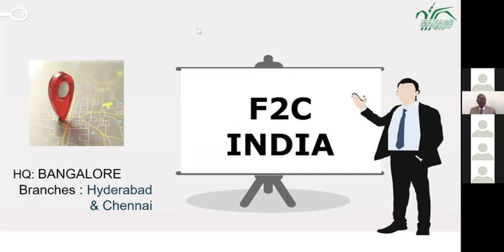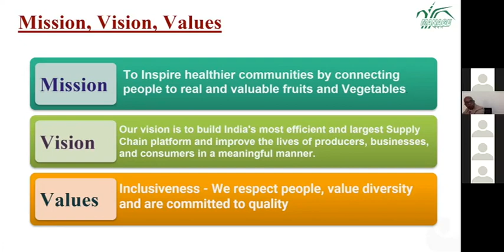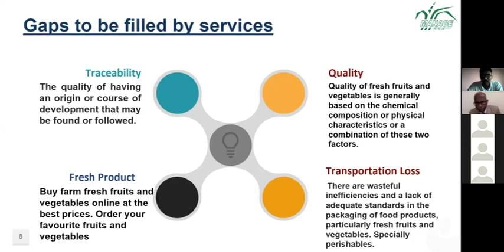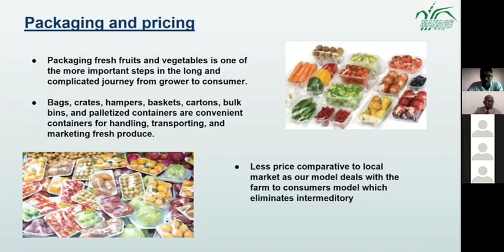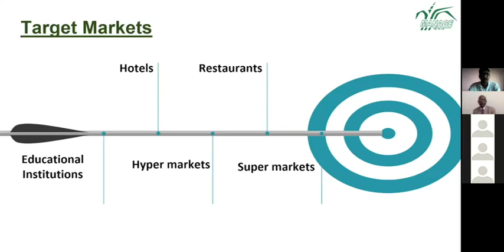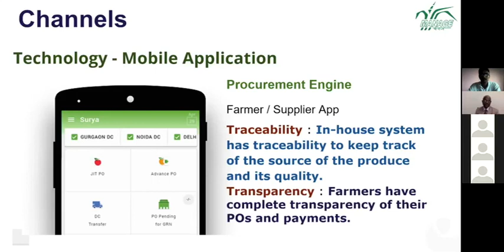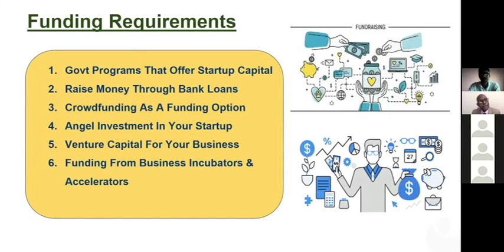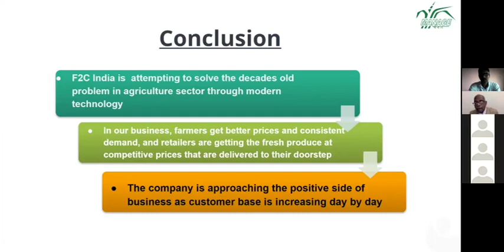“F2C”: A Business Plan Presentation By Aashish, Jamadar, Usha Switha, Sethupathi & Vishwanath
F2C is a startup involving  fresh produce supply chain aimed at solving one of the toughest problems in the world through technology by connecting producers of food directly with retailers, restaurants, and service providers using in-house applications that drive end to end operations.

A venture aimed at value creation both the farmers and the consumers.  Take a look at the video. You would find an AgriAmazon opportunity here. Want to know more about the details of the venture, please contact the students who are so enterprising and enthusiastic about this project.